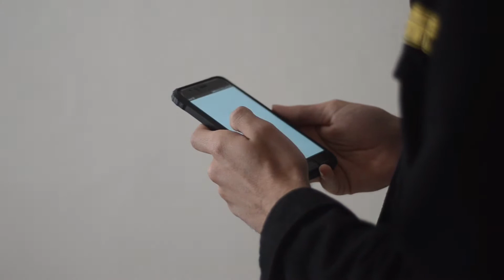Welcome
You're invited to join us at Holy Word Austin's online experience.